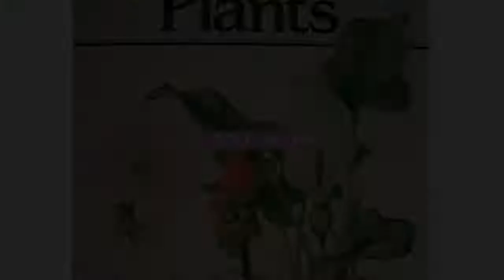DO NOT EAT - These plants will KILL YOU FAST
There are a lot of poisonous plants out there, and it can be hard to know which ones to avoid. In this video, we'll show you the top 5 poisonous plants that you should definitely stay away from.